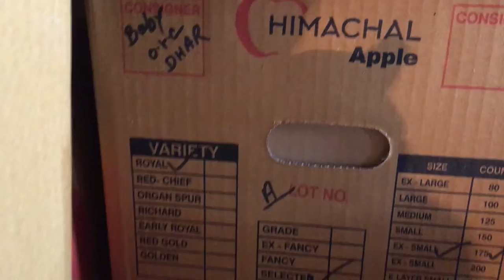Learn how to brushing and Packing Apples | Kotkhai | Our Creation Studio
jaihind